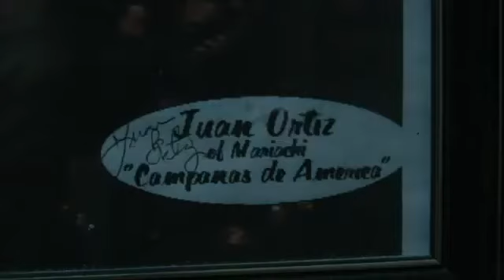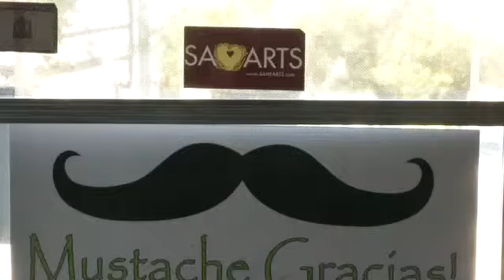Street's Corner: SA Man Wins National Facial Hair Contest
By: Street's CornerJT Street meets the Leon Valley man whose sweet 'stache won him Wahl Nation's Man of the Year award on Street's Corner.